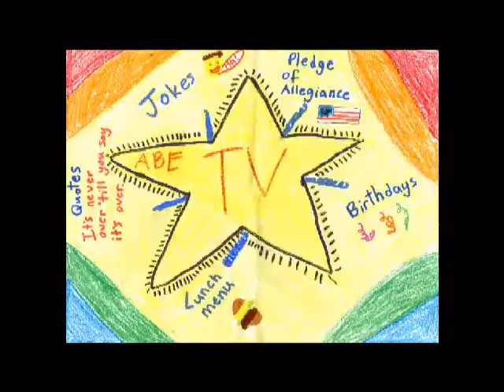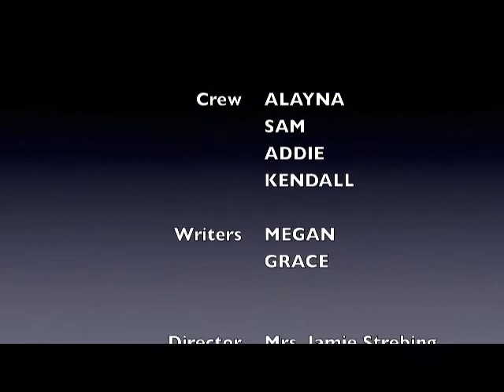ABE TV 1 5 16